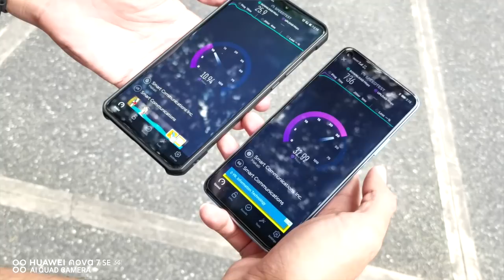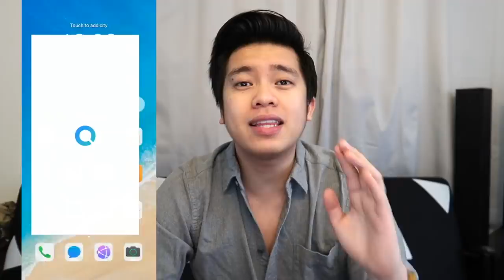"REACTING TO MY ARTISTA DAYS!" 🙈🤣 AKO PALA YUN?! HAHA 😭 | Kimpoy Feliciano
Anong mga pinagagawa ko? HAHA 🙈 Eto na guys! Dahil may nagrequest na gumawa ako ng "Reacting To My Old Vlogs" na video naisip ko na "Reacting To My Artista Days" na lang! 😅 Yung ibang clips dito sobrang luma na. Yung iba neto lang! 😂 Sobrang nakakatuwa at nakakahiya at the same time! HAHA

If you like the HUAWEI nova 7 5G, it's now on a promo bundle!